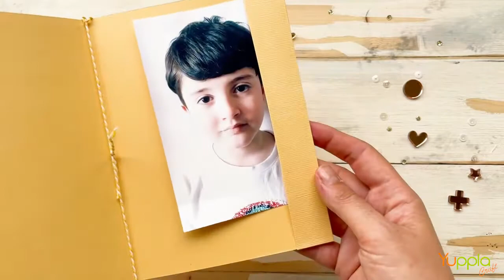Video Tutorial - Card Smile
Sara ci mostra come realizzare una card con un messaggio segreto!